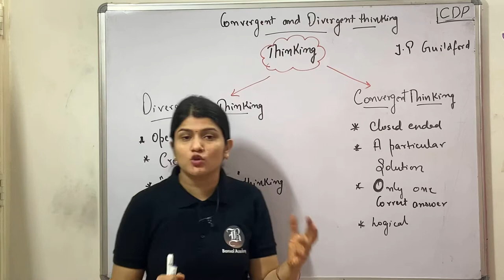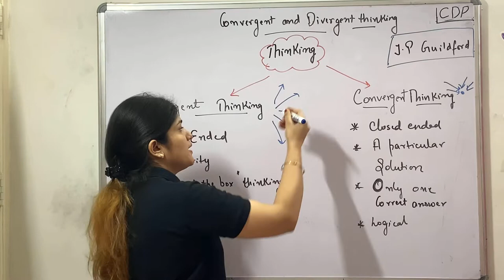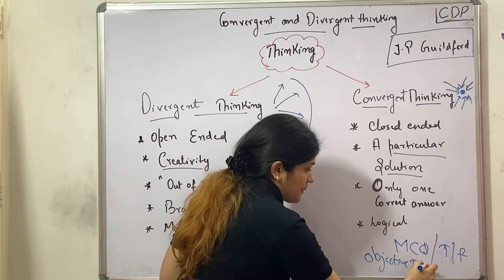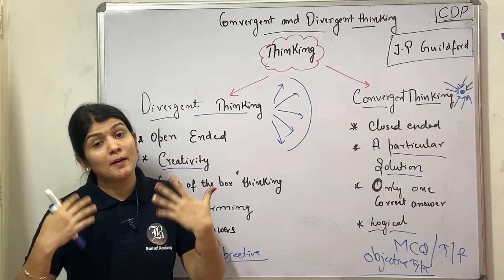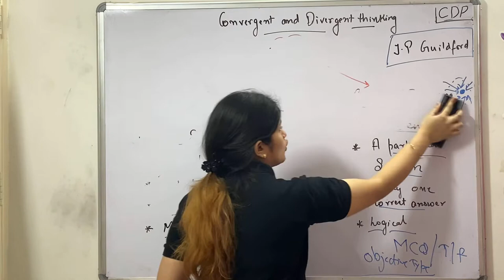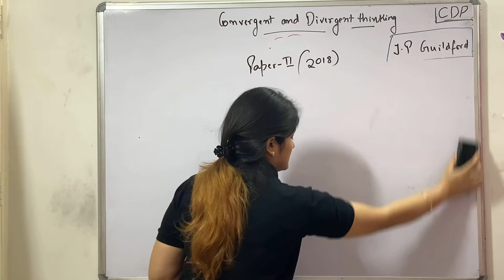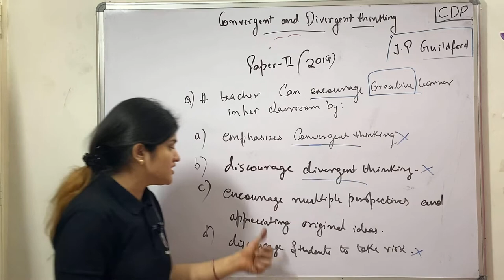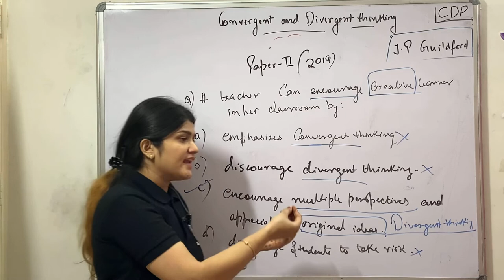CDP | Lec-39 Principles of Development | PSTET Paper-1 & 2 | 45 Days Crash Course | Bansal academy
Welcome to the Principles of Development lecture, part of our 45 Days Crash Course designed exclusively for PSTET Paper-1 & Paper-2 preparation. This crucial topic under Child Development and Pedagogy (CDP) is one of the most important areas for candidates aiming to crack the Punjab State Teacher Eligibility Test (PSTET). The principles of development lay the foundation for understanding how children grow, learn, and adapt through various stages, making it an essential concept for every aspiring teacher.

At Bansal Academy, we are committed to helping you succeed in your teaching exams with high-quality content and expert guidance. In this lecture, we will explore the fundamental principles of development and how they apply to both PSTET Paper-1 (Primary Level) and Paper-2 (Upper Primary Level). By mastering these principles, you will not only score better in your exam but also gain valuable insights to enhance your teaching methods and create a more effective learning environment for students.

Key Highlights of the Lecture:
Development is a Lifelong Process: Learn how development starts from the prenatal stage and continues throughout an individual's life, impacting learning and behavior.
Sequential Development: Understand how development follows a specific sequence, such as the cephalocaudal (head-to-toe) and proximodistal (center-to-outward) trends, which influence physical and cognitive growth.
Development is Multidimensional: Explore how development includes various dimensions—physical, cognitive, social, and emotional—and how these interact with one another.
Development Follows Individual Differences: Discover why every child develops at their own pace and how to accommodate different learning styles in the classroom.
Heredity and Environment: Gain a deep understanding of the role of genetics and the environment in shaping a child's growth and learning capacity.
Early Experiences are Critical: Learn about the significance of early childhood experiences and how they influence later learning and behavior.
This lecture will also cover practical examples, case studies, and teaching strategies based on these principles. Our expert faculty at Bansal Academy will guide you through this critical topic with clarity and in-depth explanations, making it easier for you to grasp and retain the concepts. Whether you are preparing for Paper-1 or Paper-2, this lecture is a must-watch for every candidate aiming to ace the PSTET 2024 exam.

Our 45 Days Crash Course has been carefully designed to cover all key areas of the PSTET syllabus within a structured and time-efficient manner. With comprehensive study materials, expert tips, and mock tests, this course will significantly boost your preparation level.